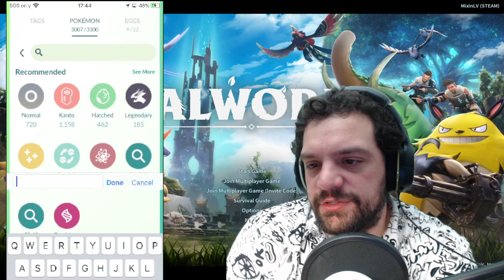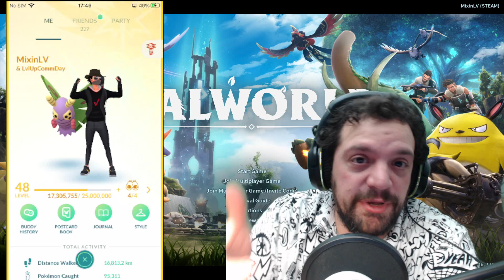Pokémon GO - Chansey CD Results/Review and Twitch Announcement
▶️ Upload Videos the Check Out!